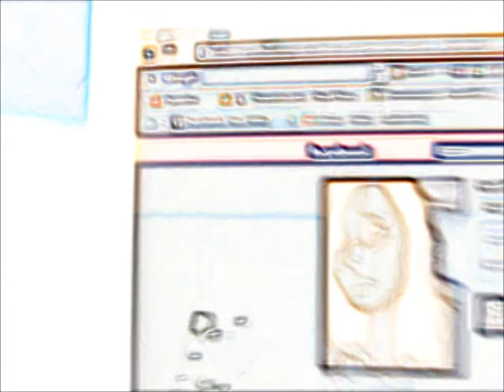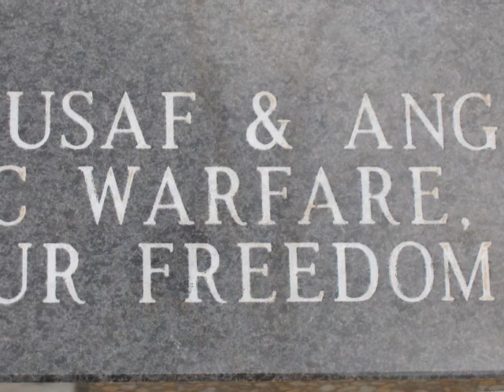Written in the stars- Taio Cruz ft. Tinie Tempah.wmv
Just kinda bored and put this together for fun